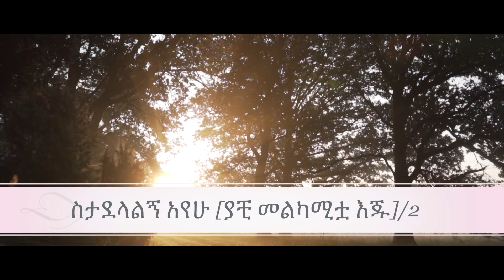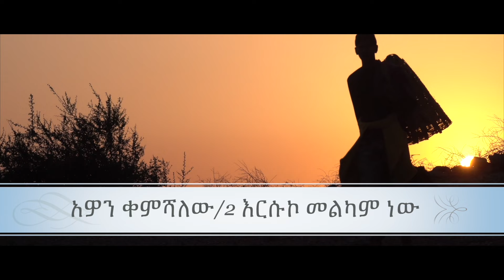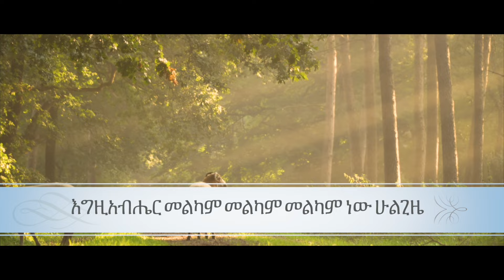እግዚአብሔር መልካም ካሮል ፈቃዱ EGZIHABHER MELKAM CAROL FEKADU መዝሙር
አዲስ ዝማሬ እግዚአብሔር መልካም
በዘማሪ ካሮል ፈቃዱ